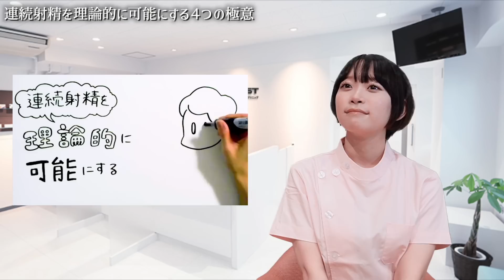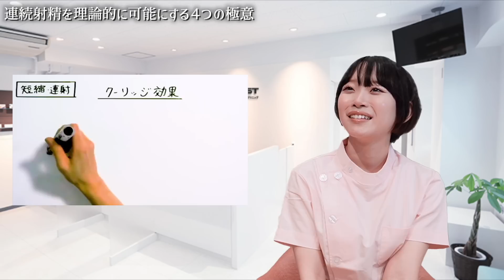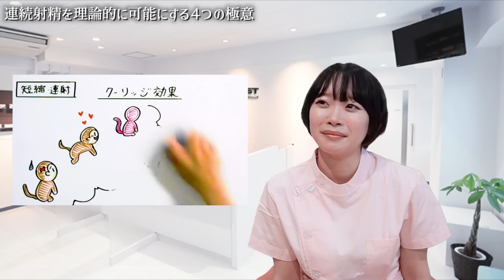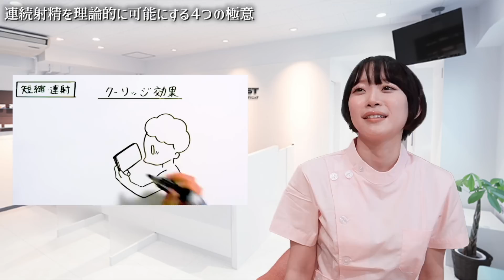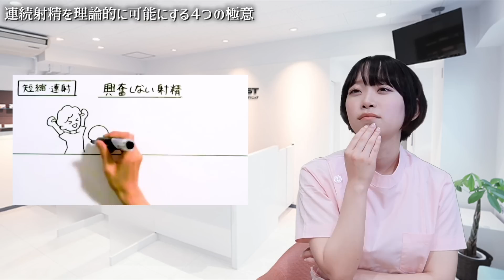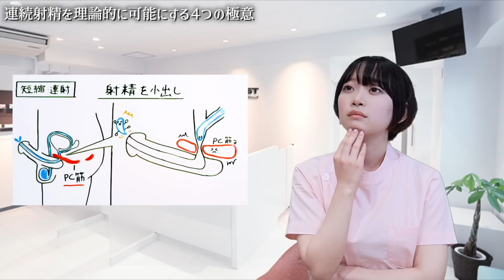【連続射精を可能にする4つの極意！】架乃ゆら歓喜のバイ〇グラで賢者タイムを短縮する方法‼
こんにちは！

今回はセクテクさんコラボ動画で、勉強しました！

また動画をみて気になったことや、ご意見があればコメント、メッセージいただければ嬉しいです！